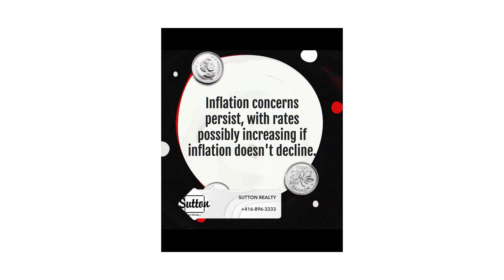Update on Bank of Canada Interest Rates - Holding Steading January 2024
Bank of Canada held its key overnight lending rate unchanged at five per cent on Wednesday January 24, 2024.

The Bank of Canada has been raising the cost of borrowing since March 2022 in an effort to tamp down inflation, which has declined sharply from highs of 8.1 per cent. Annual inflation ticked up to 3.4 per cent in December from 3.1 per cent the month previous.

But the Spring rate cut is in the cards, economists say.

Do You have a mortgage coming up for renewal?  Are you balancing your options?  Call our Sutton Realty Team with all your real estate questions.